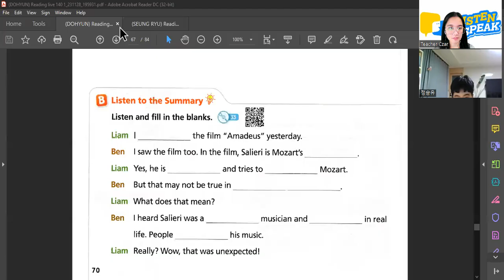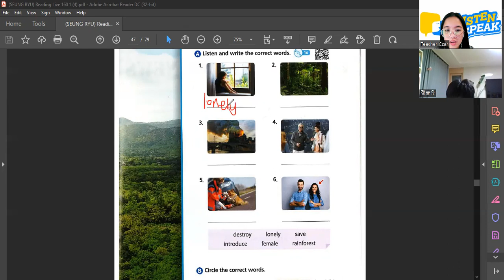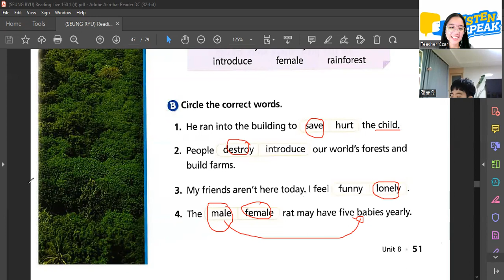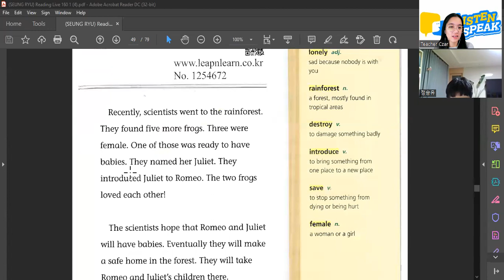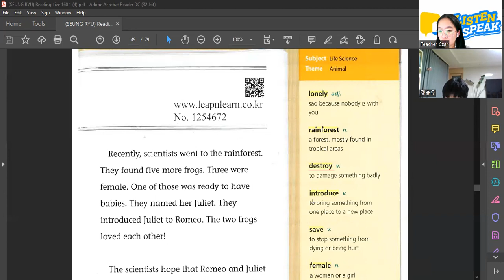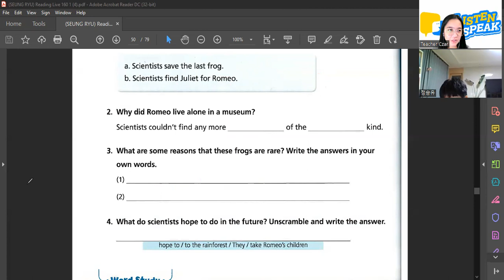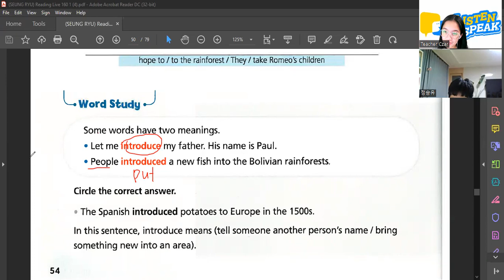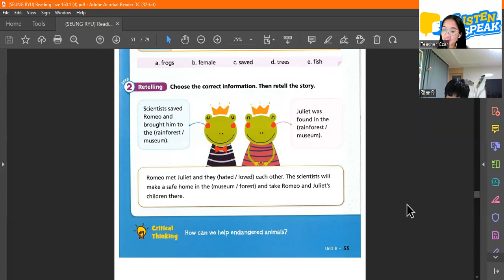Seung 01 02 2024 Reading Live 160 Pages 50-55